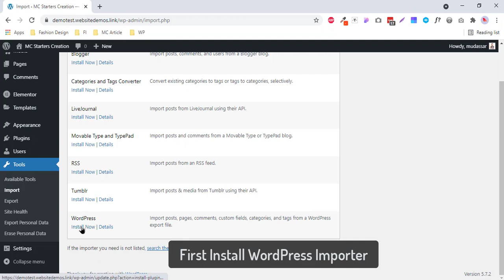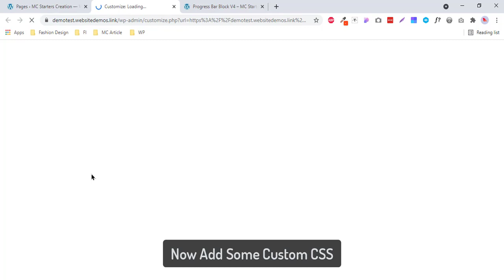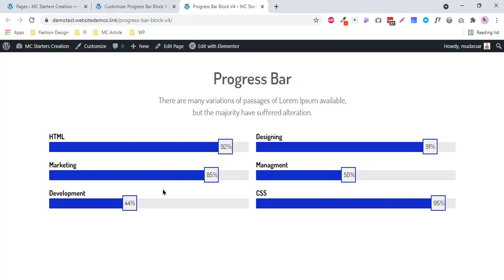Elementor Progress Bar Block V4 With Custom CSS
Elementor Button Hover Effects With CSS
Elementor Button Hover Effects With CSS V2 is Elementor button which builds with Elementor using CSS.

Important Resources:
Software I use to Make Video: